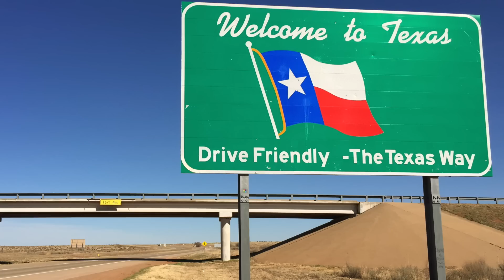Texas Duo Runs Out Of Nail Salon To Avoid Paying $170 Bill.